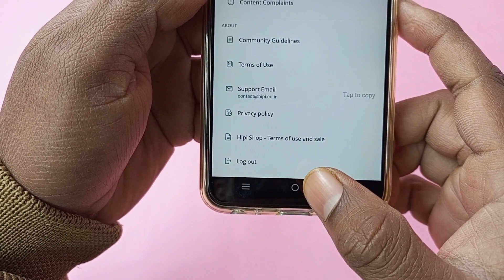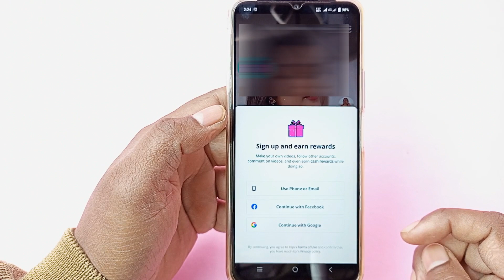hipi app logout kaise kare | How To Logout Hipi App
hipi app logout kaise kare

इस वीडियो में दिखाया और बताया गया है कि  Hipi account logout कैसे करें। सही तरीके से जानिए इस वीडियो को पूरा देखें और समझने में कोई दिक्कत आए तो comment ज़रूर कीजिए जवाब दिया जाएगा
In this video it is shown and explained how to logout Hipi account.  To know properly, watch this video completely and if you face any problem in understanding then please comment, answer will be given.